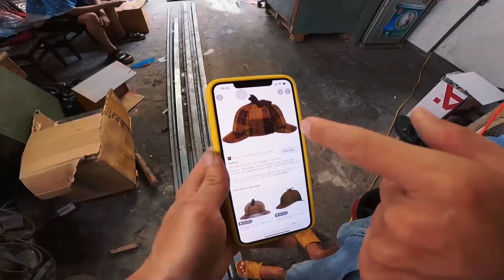chế tạo COSPLAY CONAN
Just Chung | chế tạo COSPLAY... BRUh Thám Tử Lừng Danh "Cô Văn Nan" (CONAN)
rạp xiếc những tiếng cười của chúng tôi hân hành giới thiệu video cosplay Conan phiên bản brủh. kèm theo đó là bộ đồ nghề thám tử Đồng Hồ Kim Tiêm Gây Mê, nón Sherlock Holm...
chúc các bạn có những phút giây giải trí và vui nhộn